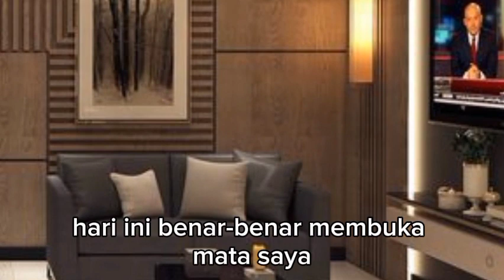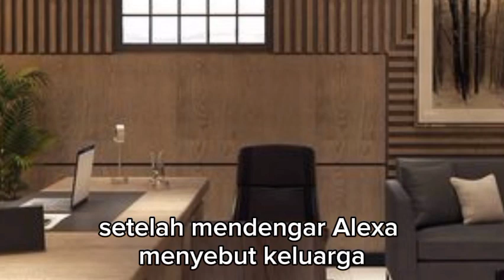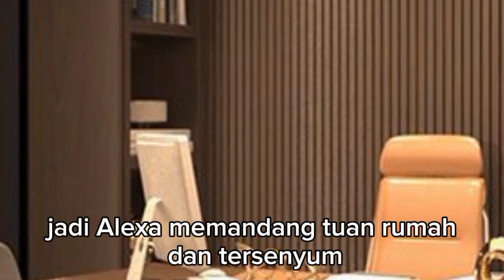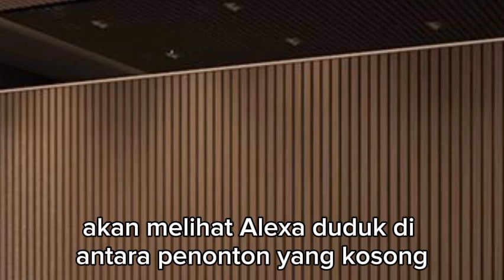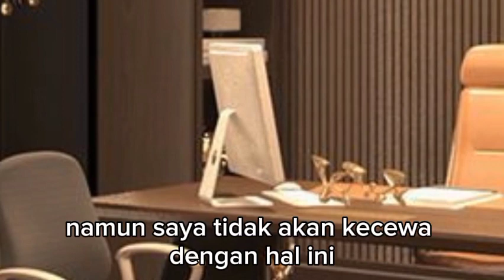ANDRE TIDAK PERNAH MENYANGKA MELIHAT ALEXA DATANG KE KONSERNYA !!! dendam sang mantan eps 452